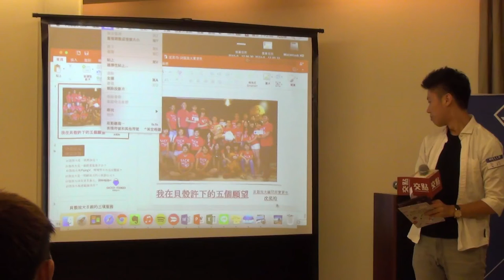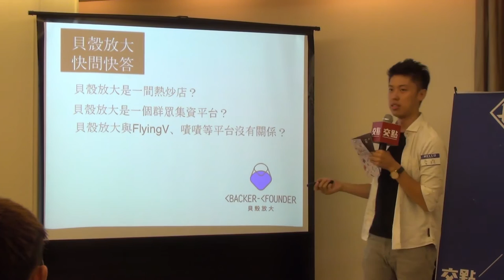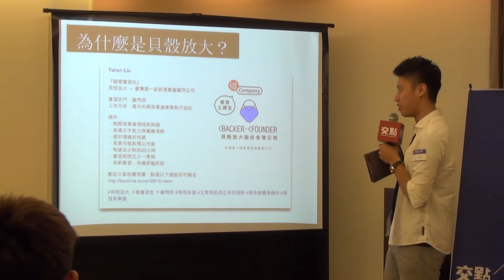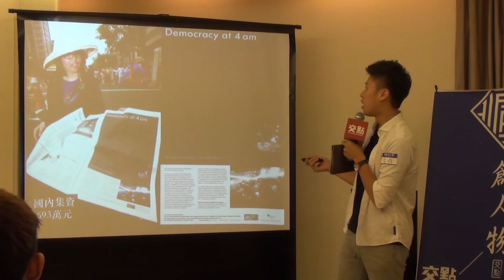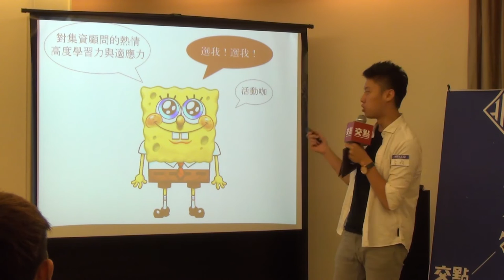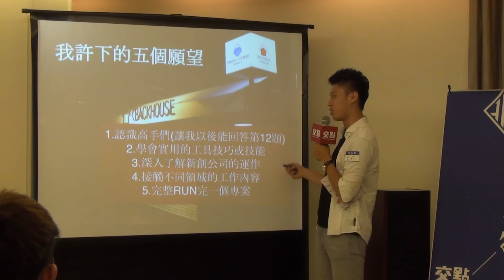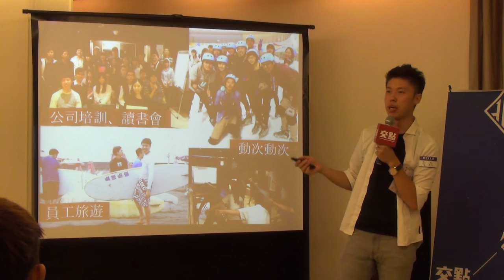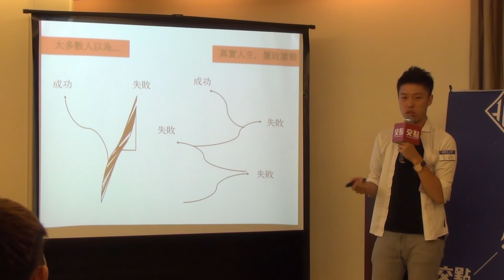創人物2015.7月 - 沈奕均 - 貝殼放大實習生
沈奕均 - 貝殼放大實習生

「翻山越嶺只為了那一片風景」，這是我非常喜歡的一句話 坐不住的我從法學院出走後修完商管和外交學程，開始往學校外跑跳 從北京律所一路實習到公部門而後誤打誤撞進了貝殼放大 貝殼放大不是熱炒店而是全台第一間群眾集資顧問公司 成立半年與提案者一起完成25件專案，集資金額超過一億六千萬元 在貝殼放大，再不起眼的沙粒都能變成一顆璀璨的珍珠